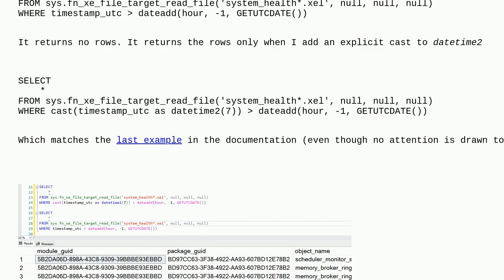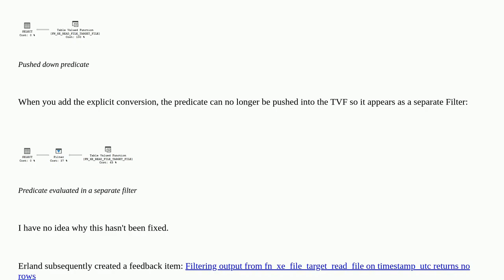Why does sys.fn_xe_file_target_read_file require an explicit cast on datetime2 column?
A special thanks goes out to the community

  sql-server-2022 sql-server extended-events